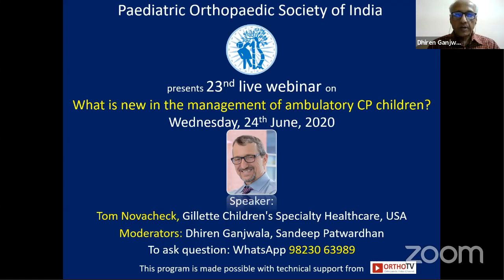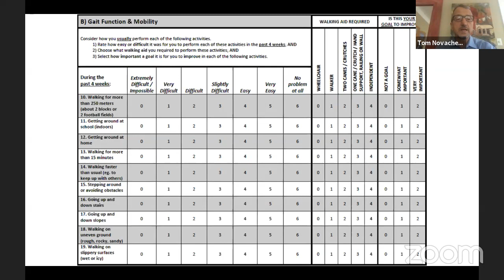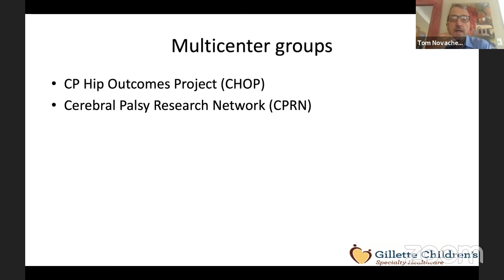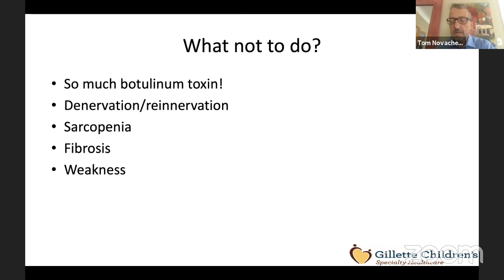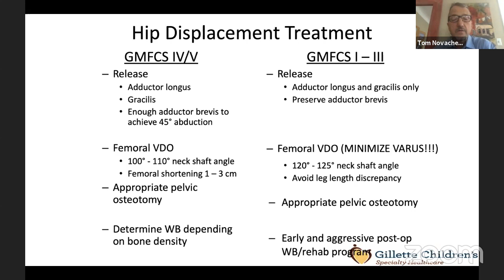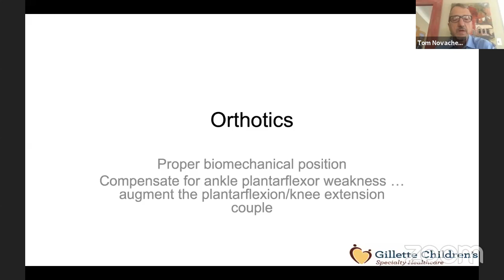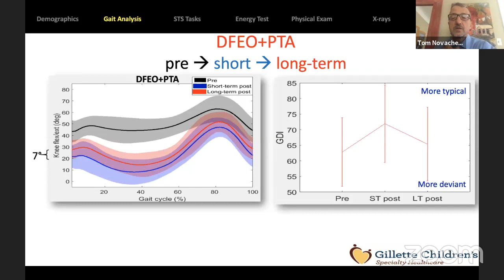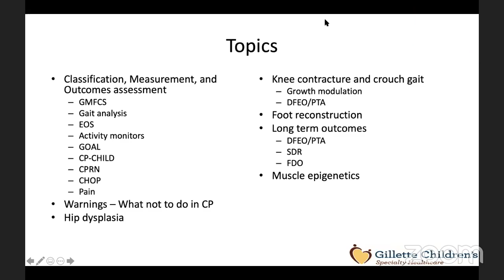What is new in the management of ambulatory CP children? Tom Novacheck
Paediatric Orthopaedic Society of India*
What is new in the management of ambulatory CP children?

Speaker: Tom Novacheck , Gillette Children's Specialty Healthcare, USA